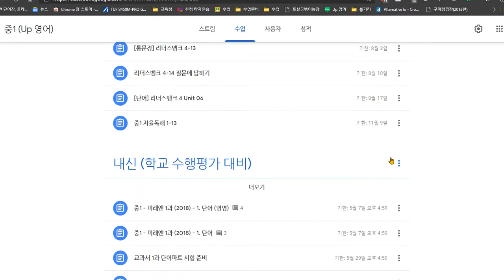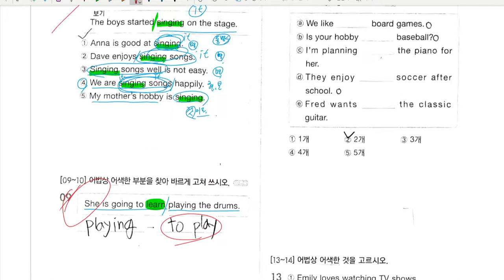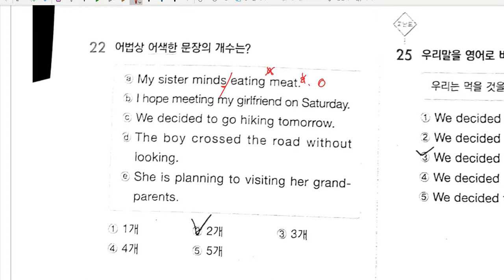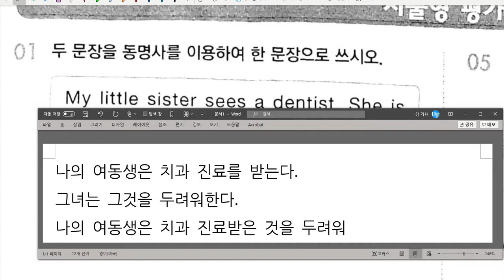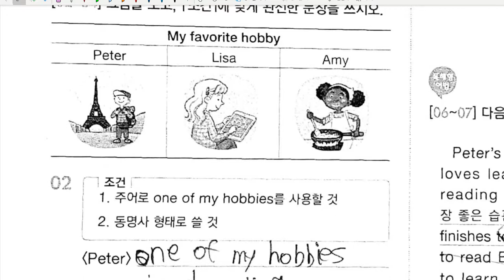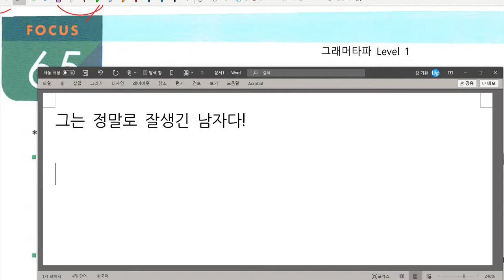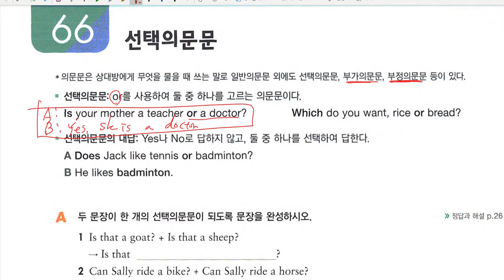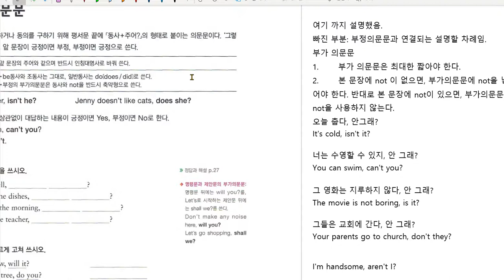중1 2020 11 06 문법 동명사 문제풀이 문법 문장의 종류 제안명령문 감탄문 선택의문문 부가의문문